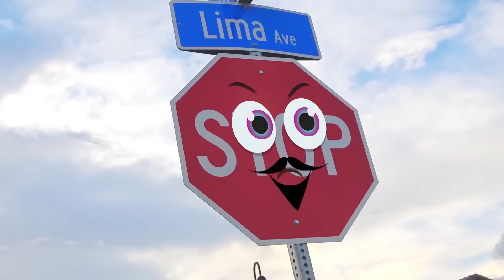Diana y su auto Barbie - Una Aventura de Acampada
Diana junto a su hermano Roma ¡van de acampada en su auto de campamento Barbie de Power Wheels! Los niños querian hacer un picnic, pero eventos increibles les sucedieron. ¡Increible aventura de acampada con el auto Barbie!